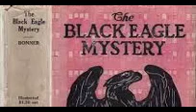Geraldine Bonner (4/21) The Black Eagle Mystery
THE BLACK EAGLE MYSTERY.
A New York corporate lawyer falls eighteen stories from the Black Eagle Building. Suicide, cops say. That Hollings Harland was part of a black organization, cornering the market on copper, and about to be exposed to the world. He had just excused himself from an acrimonious meeting with the wealthy Johnston Barker, perhaps another agent of the organization. Could Harland have defected? Spunky part-time snoop Molly Morgenthau Babbits thinks something fishy is going on. She's opening her own informal investigation into the facts with the help of a connection on the Black Eagle's staff and suspects the worst: murder most foul!

AUTHOR BIOGRAPHY.
Geraldine Bonner (1870 - June 18,1930) pen name, Hard Pan, was an American writer. Geraldine Bonner was born on Staten Island, New York. Her father, John Bonner, was a journalist and historical writer. As a child, the family moved to Colorado and she lived in mining camps. After moving to San Francisco, California, she worked at a newspaper, the Argonaut, in 1887, and subsequently, she wrote the novel Hard Pan (1900) and used the name "Hard Pan" as a pseudonym. Bonner also wrote short stories which were published in Collier's Weekly, Harper's Weekly, Harper's Monthly, and Lippincott's. Bonner died in New York City.